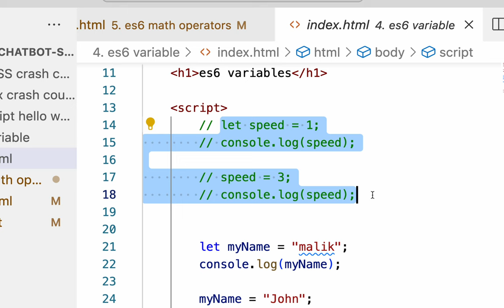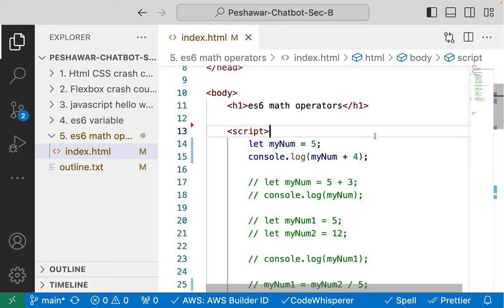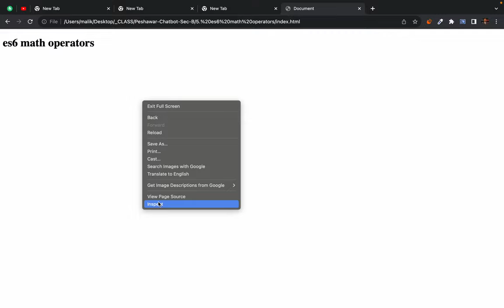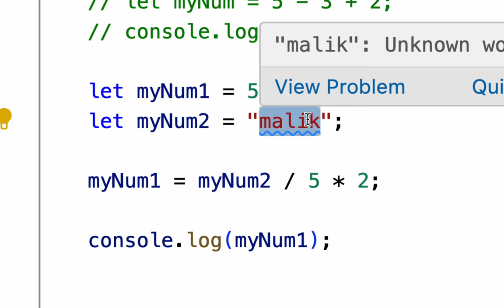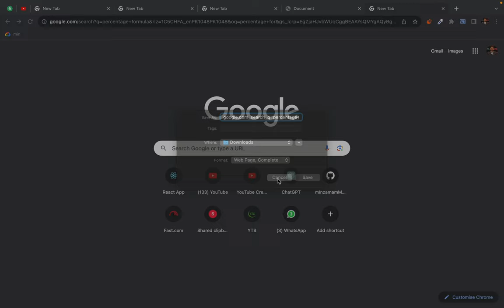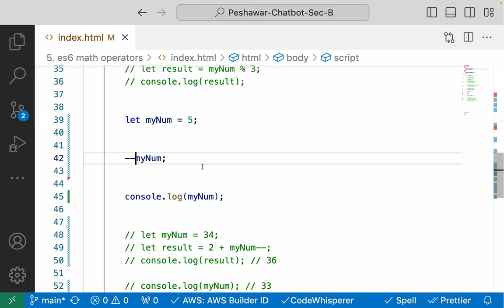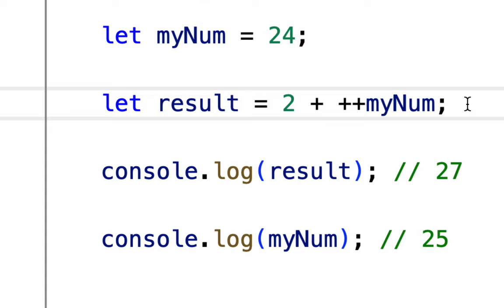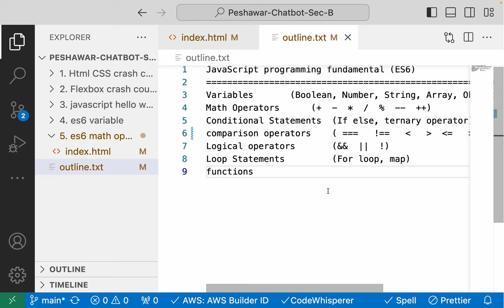10. es6 math operators - what is math expression - es6 Arithmetic operators - BODMAS rule in es6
increment decrement operator in es6